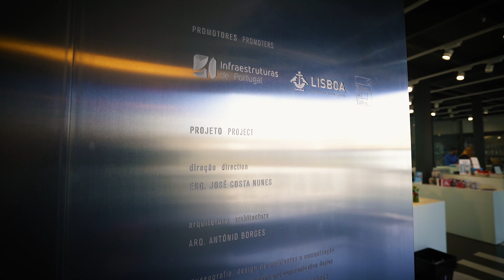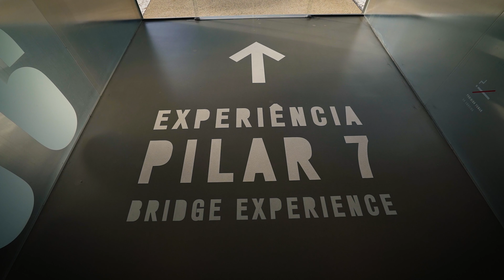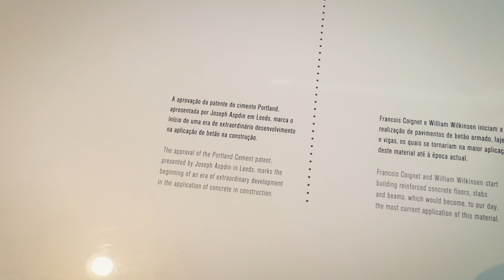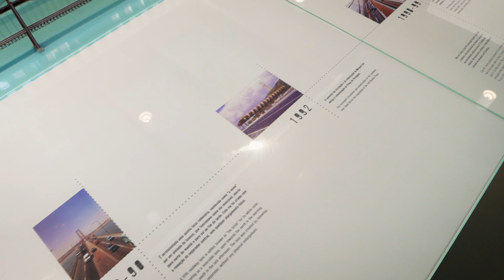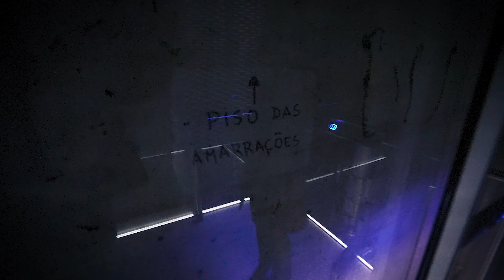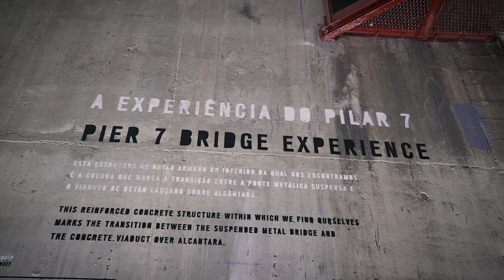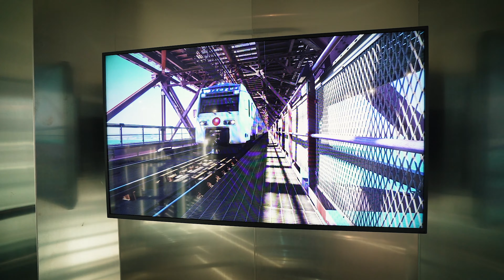Pilar 7 Da Ponte 25 De Abril • Lisboa • Portugal | BeSisluxe Tours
O Pilar 7 é um dos 14 pilares de sustentação da grandiosa Ponte 25 de Abril, um dos símbolos de Lisboa. No interior deste pilar é possível conhecer a história da construção da ponte e ter uma vista deslumbrante da capital em um miradouro a 70 metros de altura! Confira em nosso vídeo esta experiência interativa e imersiva que permite uma descoberta única de uma das pontes mais famosas do mundo!